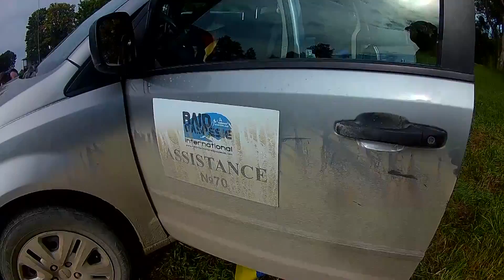Raid International Gaspésie 2016: Day Two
Day Two: RIG 2016 Video 3 of 4
Raid International Gaspésie is a 4 day, 300km staged Adventure Race. 70 teams from 13 different nations took part in the challenging race which athletes paddle, trek, run, bike and climb through the breathtaking Baie-des-Chaleurs region. Reporter Brad Jennings and teammate Jessica Kuepfer tackled the elite 300km course against some of the world's premiere adventure racers and files this in-depth report of the events.

A shorter 150km course, Inter-generational Raid, and a Nature & Culture Raid were also part of the expansive event.